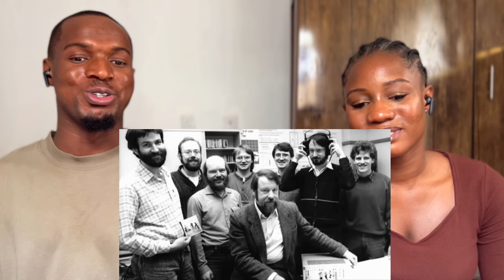Reaction To 12 Shocking Facts About Germany That You Have Never Heard Before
American Reacts To 12 Shocking Facts About Germany That You Have Never Heard Before

Today I will be reacting to 12 Shocking Facts About Germany That You Have Never Heard Before

 • 12 Shocking Facts About Germany That ...

Keywords and tags:
12 shocking facts about germany that you have never heard before
12 shocking facts about sweden that you have never heard before
facts about germany
shocking facts about germany
facts youve never heard before
germany facts
top amazing facts about germany
8 facts no one will tell you about germany!
deutsche welle learn german
learn german online
german facts